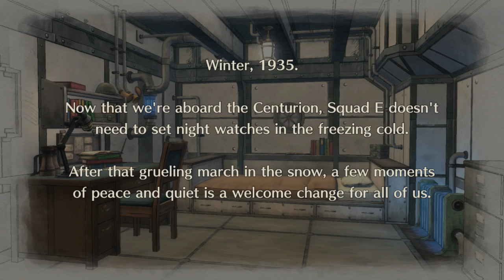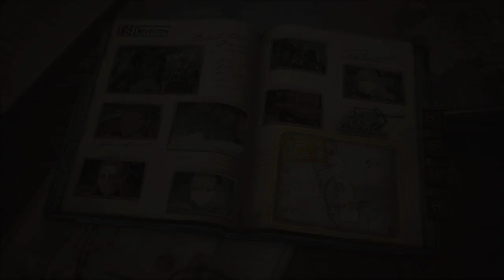Valkyria Chronicles 4 Postgame - A Steamy Ceasefire + A Captainless Squad (1/30/19)